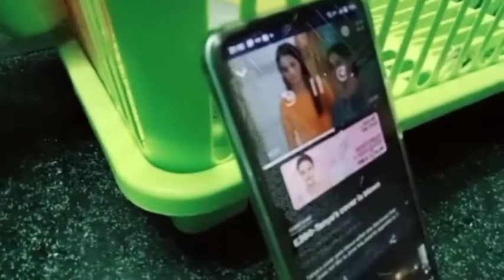लिट्टी खाने का हमें बहाना चाहिए। pregnancy vlog। Grih Sangini ❤️